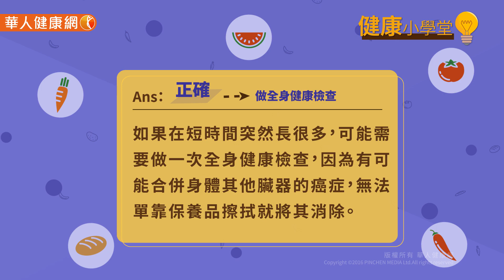【華人健康網】健康小學堂(問答影音) - 脖子長咖啡色小肉芽，要去除嗎？皮膚息肉、角化分清楚，小心潛藏癌